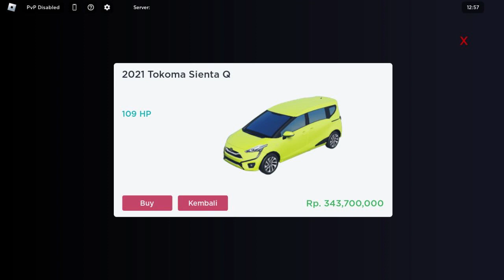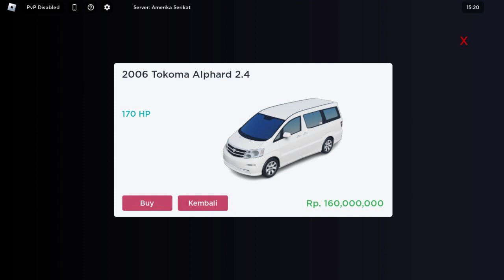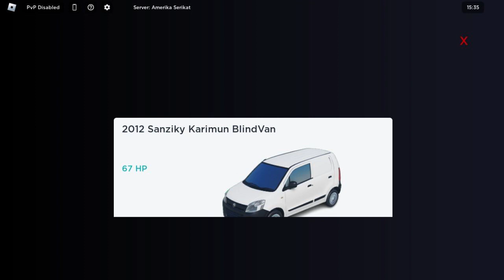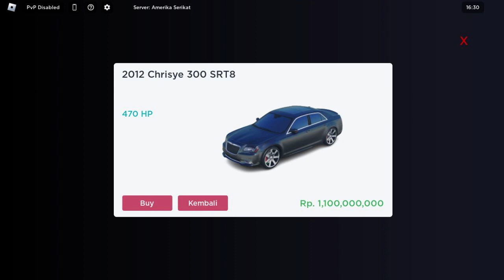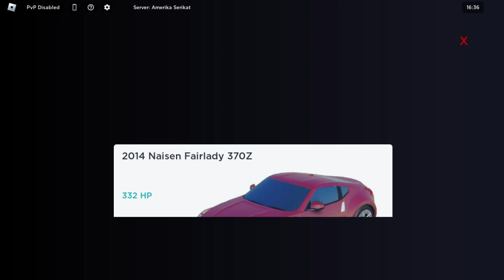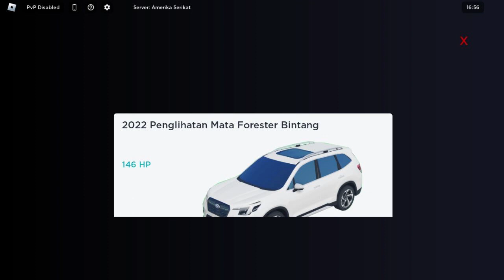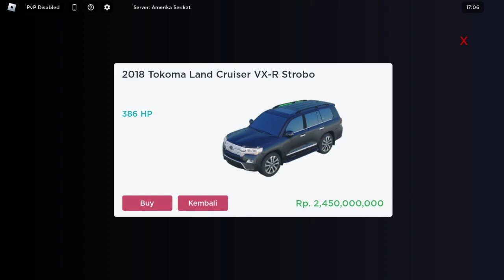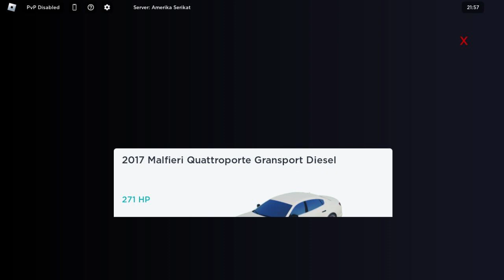All Update Vehicles | CDID Revamp (Roblox Indonesia)